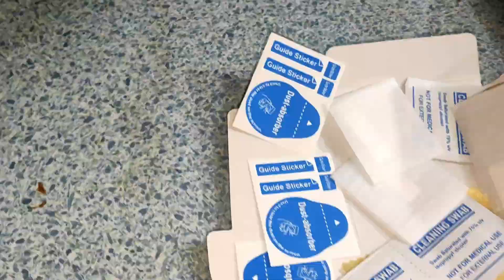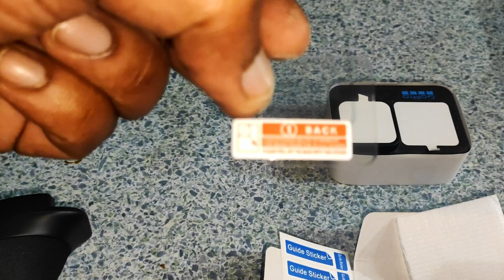Putting Tempered Glass and Silicon Cover on GO PRO 12 BLACK Part 2.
For the Protection (GoPro 12 Black), I am using tempered glass and silicon cover.

GoPro Hero12 Bundle Pack - Includes Hero12 Action Camera, 2-Batteries, Floating Hand Grip, Head Strap, Curved Adhesive Mount, Mounting Buckle, Carrying Case (1-Yr International + 1-Yr India Warranty)

Tempered Glass Screen Protector for GoPro Hero 12 / GoPro Hero 11 / GoPro Hero 10 / GoPro Hero 9 (3 P'cs Set)

Silicone Protective Case Cover for Gopro 12 Black / Gopro Hero 11 / Gopro Hero 10 / GoPro Hero 9 Black, Silicone Sleeve with Lanyard Lens Cap (Black)